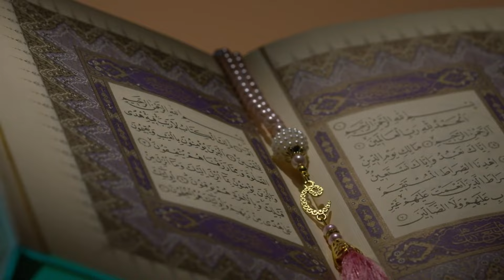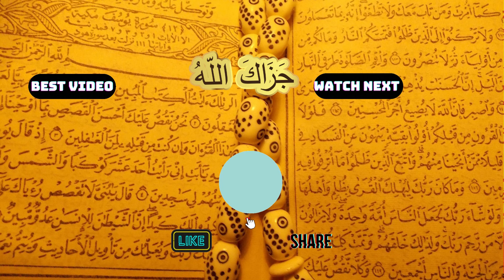Qayamat Ka Manzar قیامت کا منظر फैसले का दिन The Judgement Day| Dr Israr Ahmed Quran Urdu Tafseer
The Judgement Day is explained in the Holy Quran Chapter Surah Al-Waqiah. Doctor Israr Ahmed translates and interprets the  Holy Quran Verses from Surah Al Waqiah in his Urdu Tafeer which explain how the humans will be divided into three groups and will be rewarded and punished according to the status of each group.